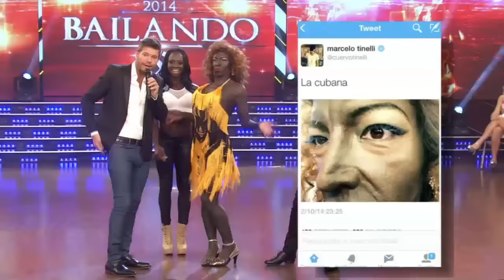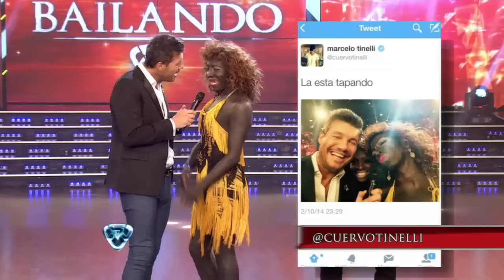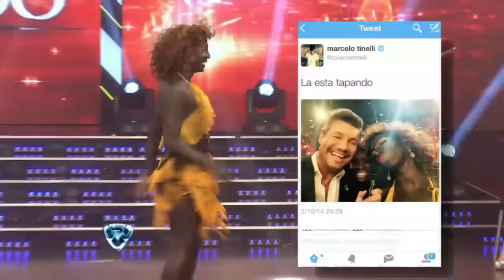Showmatch 2014 - El show de Lizy Tagliani y una bachata muy sensual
En lo que fue un delirante show  de Lizy Tagliani se pudo ver a la bailarina vestida de cubana. Con mucha gracia, ella bailó junto a Gabo Usandivaras una sensual bachata y lle´vo adelante un momento muy divertido.

En un muy divertido momento, Lizy Tagliani y Gabo Usandivaras brillaron con su bachata. Sin embargo, no sólo se quedaron en la danza, sino que además ella brindó un divertido show  que hizo reir a todos comparándose con Rosmery.

Por otro lado, Graciela Alfano dijo: “Lizy no puedo creer que hayas sido una peluquera, me impresionan tus logros, Gabo te veo integrado con tu compañera”. Mirá el voto del jurado en Showmatch